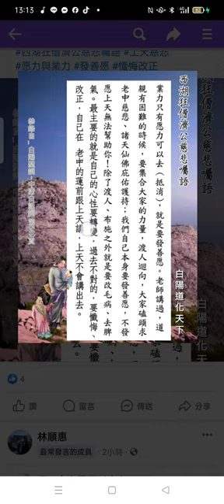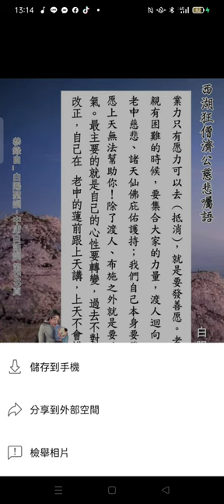Record 2024 05 02#濟公活佛慈訓